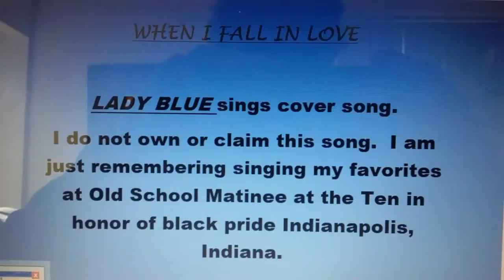Lady Blue - When I Fall In Love